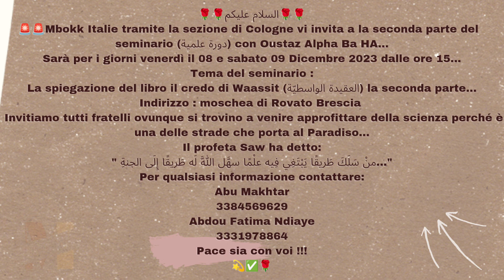annonce Dawra Mbokk Italie 08-09/12/2023🚨🎙️